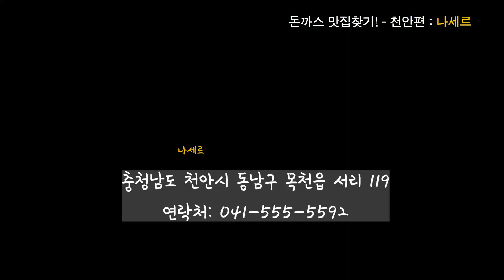돈까스 맛집 찾기! - 천안돈까스 맛집 나세르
천안 독립기념관 근방에 있는 돈까스 맛집 나세르입니다.
경양식 스타일의 돈까스와 비후까스가 메인메뉴이며, 호텔 세프 경력 20년의 요리사가 운영하는 레스토랑입니다.

주소: 충청남도 천안시 동남구 목천읍 서리 119